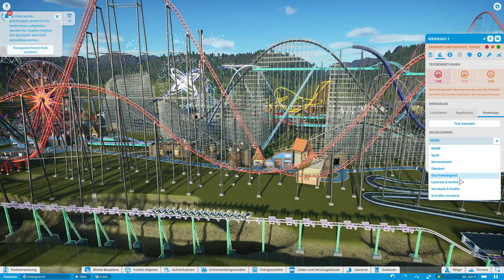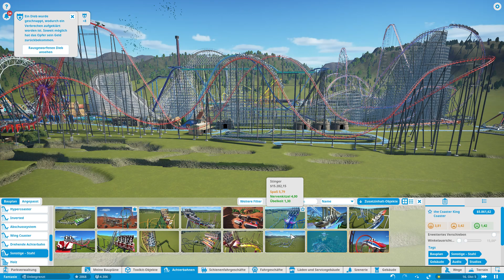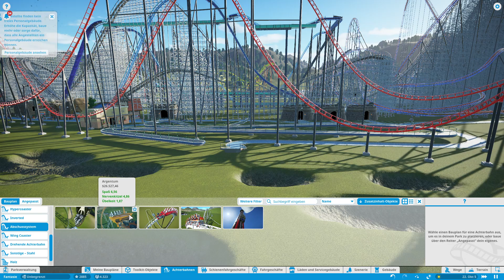Neuer Plan doch keine Entscheidung!